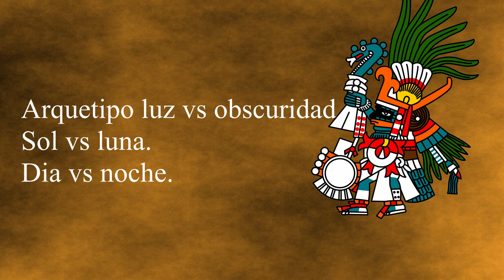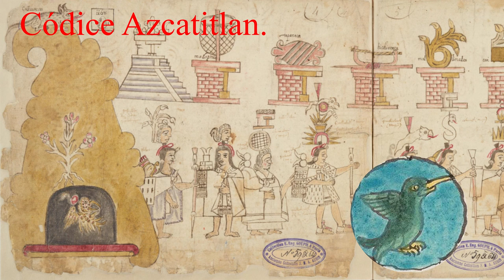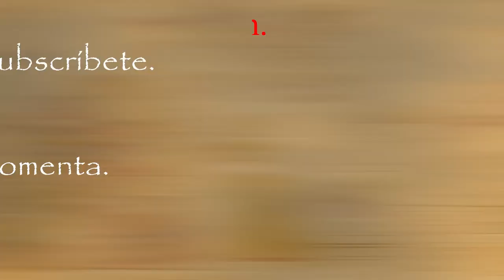Huitzilopochtli, historia, mitos y cuando se presentaba ante los hombres.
En esta oportunidad hablo sobre Huitzilopochtli, haciendo uso de diversas crónicas y fuentes tanto de origen indígena como de frailes.
Se hace un repaso sobre la vida de quien fue el primer caudillo mexíca y sus sucesores que de algún modo adquirieron sus insignias en los momentos precisos en que el combate estaba a la vuelta de la esquina, entre ellos y los colhuas.

Conoce la historia en sus fuentes originales:

Alva Ixtlilxóchitl Fernando de, Obras Históricas, Edición introducción Edmundo O ‘Gorman, México, UNAM, Instituto de Investigaciones Históricas, Tomo 1, 1975, 566 pp.

Alva Tezozómoc Fernando de, Crónica Mexicayotl, México, UNAM, 1998, 194 pp.

Anónimo, “Historia de los Mexicanos por sus pinturas”, en Anales del Museo Nacional de México, Notas de Joaquín García Icazbalceta, México, , Tomo II, 1882, pp. 85-106

Castillo Cristóbal del, Historia de la venida de los mexicanos y de otros pueblos e historia de la conquista, Traducción y estudio introductorio, Navarrete Linares Federico, México, Cien de México, 2001, 180 pp.

Chimalpáhin Domingo, Las ocho relaciones y el memorial de Colhuacan, Paleografía y traducción Rafael Tena, México, Cien de México, 1998, 435 pp.

Clavijero Francisco Javier, Historia antigua de México, México, Porrúa, 1987, 621 pp.

Durán Fray Diego, Historia de las indias de Nueva España e Islas de la Tierra Firme, México, Porrúa, 1984, 641 pp.

Durán Fray Diego, Ritos y fiestas de los antiguos mexicanos, México, Editorial Cosmos, 1980, 262 pp.

Ramírez José Fernando, Códice Ramírez Relación del origen de los indios que habitan esta Nueva España según sus historias, México, Editorial Innovación, 1979, 310 pp.

Sahagún Fray Bernardino de, Historia General de las Cosas de Nueva España, Numeración Anotación y apéndices de, Ángel María Garibay, México, Porrúa, 2013, 1061 pp.

Torquemada Fray Juan de, Monarquía Indiana, Introducción, León Portilla, México, Porrúa, 1986, 840 pp.

Comparto contenido diverso en mi página de Facebook, te invito a que me sigas